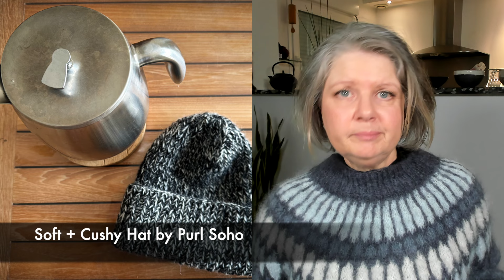Patterns & Yarns - 2023 Review ⎮ Knitting Adventures #67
This is my channel about my knitting journey !
English is not my first language, so please excuse my hesitations and mistakes, thank you  🙏

All images belong to their creators (I got them from either their website, Ravelry or Instagram).
Recording and editing with MacOS hardware and software.
Music is from my son Paulin who made it for me and does not want formal credits :)

Chapters :
Intro 00:00
What Am I Wearing 02:40
Attempt At FO Classification 03:39
Soft & Cushy Hat 04:42
Mohair From Poitou 06:22
Mohair From The Pyrénées 16:05
Biches Et Buches 22:59
DMC Wooly 28:23
Atelier Pure Laine 33:57
Marriner Yarn 46:51
Yarn From Australia 48:51
Yarn From Laine Select 58:03
Nutiden 01:02:18
Laine À L’Ouest 01:11:52
Rauma Finull 01:25:52
My One Cotton Fail 01:32:30
Wrap Up & Outro 01:38:43